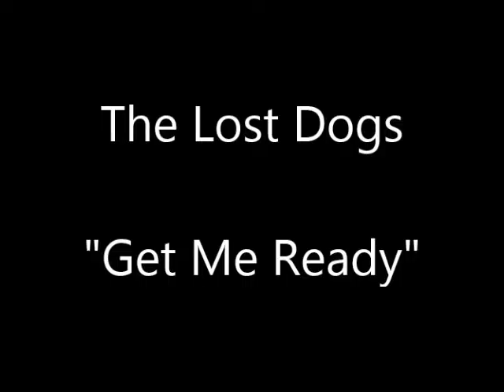The Lost Dogs "Get Me Ready"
From the 2006 album “The Lost Cabin And The Mystery Trees”

Terry Scott Taylor — guitars and vocals
Derri Daugherty — guitars and vocals
Mike Roe — guitars and vocals
Steve Hindalong — drums and percussion